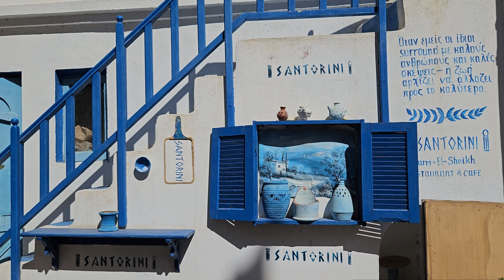Santorini Cafe | Sharm El Sheikh, Egypt ► Video guide, 1 min. | 4K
Santorini's Café design is inspired by the Greek impression, where the decor is dominated by white and blue color that reflects the blue of the sea, in the outer courtyard adjacent to the beach, which provides a charming view of the sea, especially in the ground sessions covered with a fabric cone in the form of a small tent.

Equipment, that I used to create this video:
► Footage was recorded with Samsung Galaxy S22 Plus